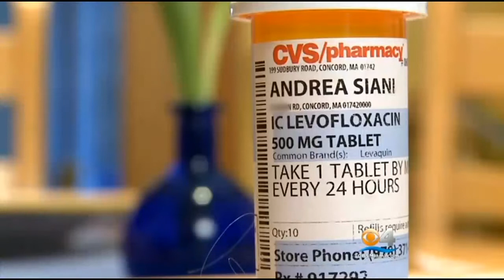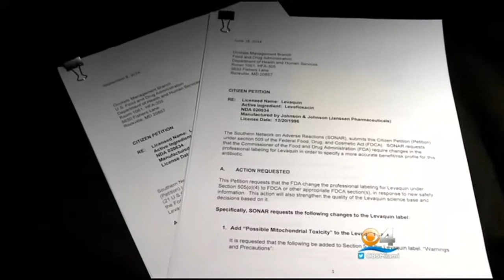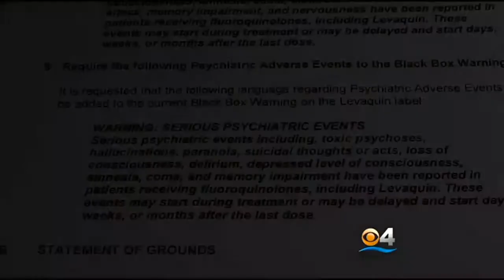Powerful Antibiotic Could Be A Prescription For Danger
Andrea Siani doesn't get around her home like she used to, not since she was treated for pneumonia last winter. She was prescribed the generic version of Levaquin, a powerful antibiotic.